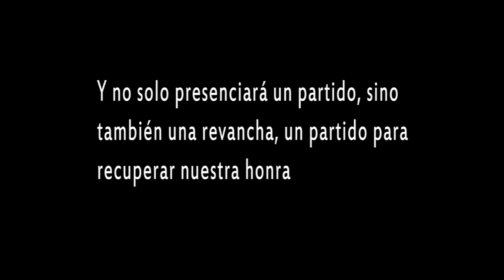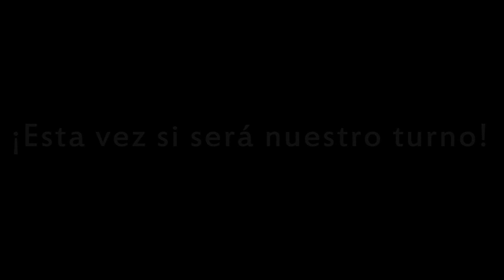Previa C:R. Écija vs C.A.R. Dragones de Zafra (HD)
Previa del partido que se disputará el 16 de Junio en Écija entre el Club de rugby Écija y el C.A.R. Dragones de Zafra (Masculino y femenino)